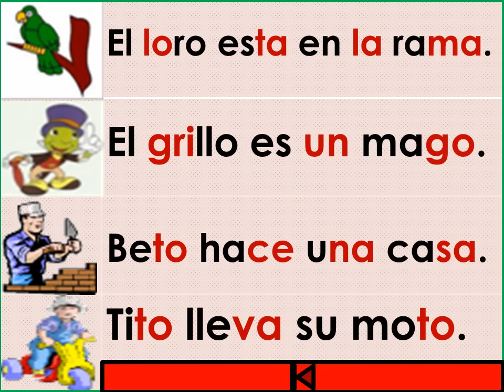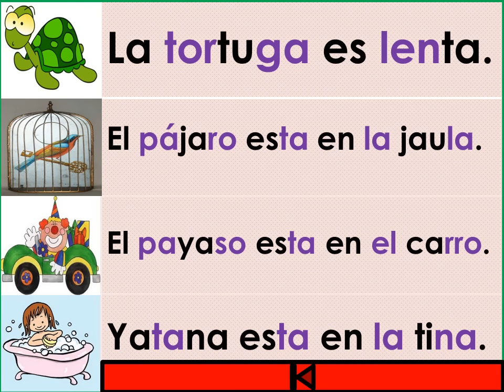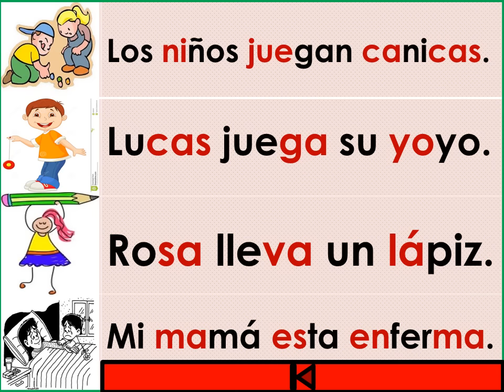14 LEE ORACIONES